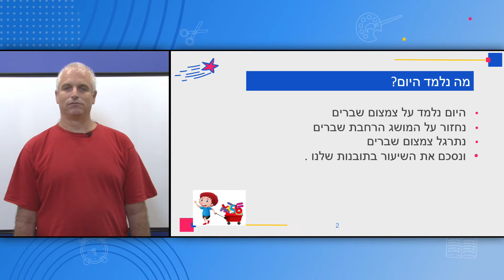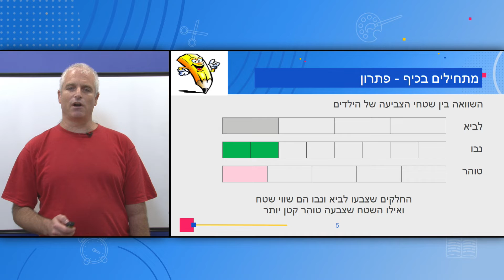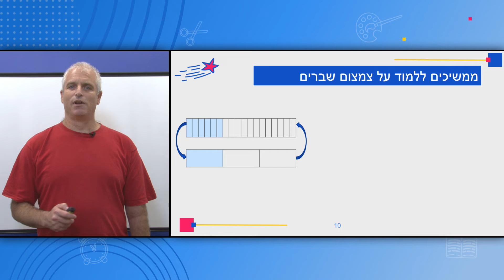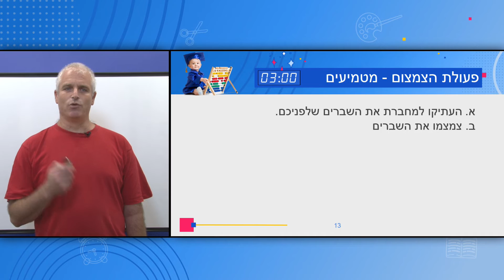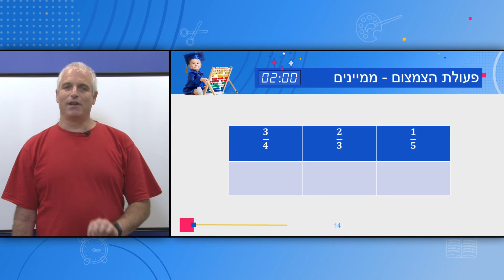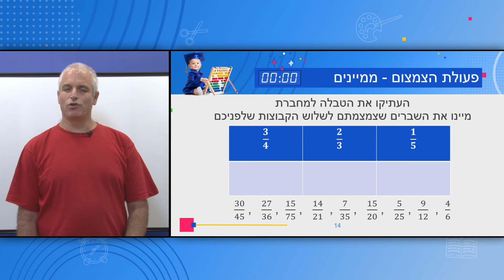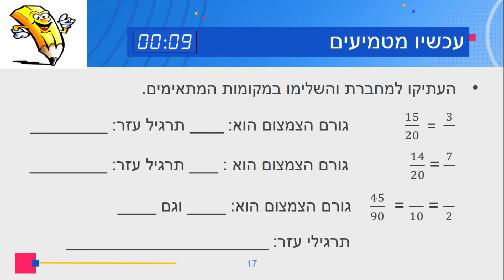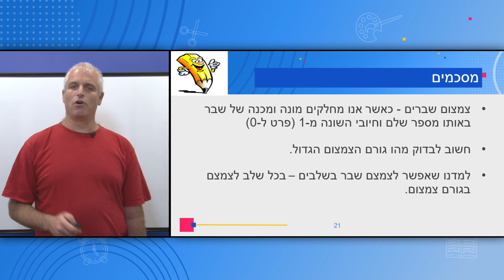כיתות: ה', מתמטיקה - צמצום שברים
המורה: עירא זיו-אב